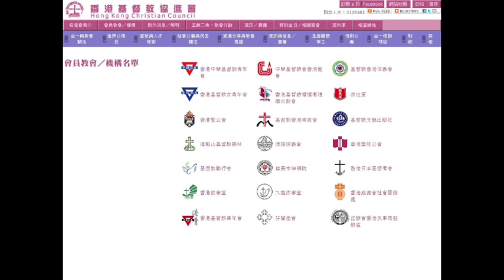[門徒公義] 第17集Part 2/2：十席去留諮詢會所見所聞，呼籲一人兩信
主持：Howie、Eric
嘉賓：Kenny、Ben
發佈：2016年4月25日

棄席 選委 #‎基督教協進會‬ ‪#‎小圈子 #‎一人兩信‬